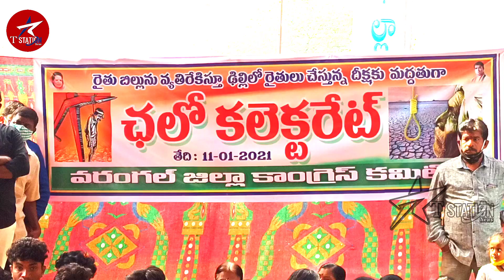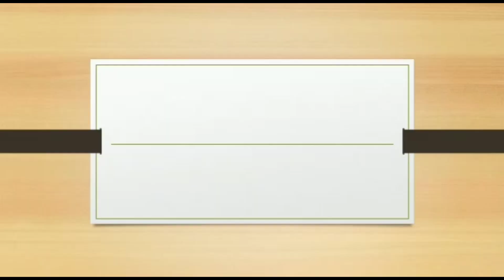Warangal Urban District Congress ranks seeking the repeal of the new Agricultural laws llTSTATION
The siege of the Collectorate by the Warangal Urban District Congress ranks seeking the repeal of the new agricultural laws has led to tension.